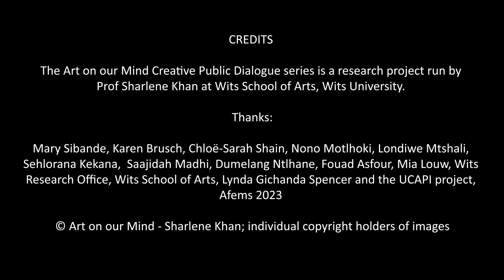Afems 2023: Keynote: Dina Ligaga | Rethinking African Women’s practices of Refusal . . .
Dina Ligaga, Afems 2023 Keynote: Rethinking African Women’s practices of Refusal in Selected Online Cultures, African Feminisms 2023, Our Sisters Killjoy, Rhodes University, Makhanda, South Africa, 6-8 July 2023.